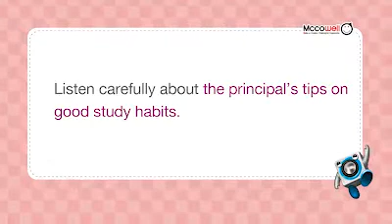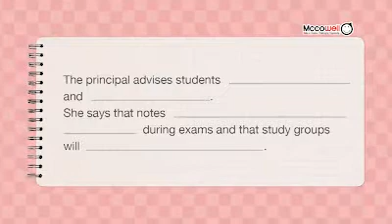Mccowell Sweet Listening1 R04